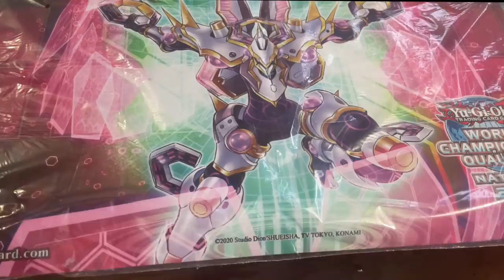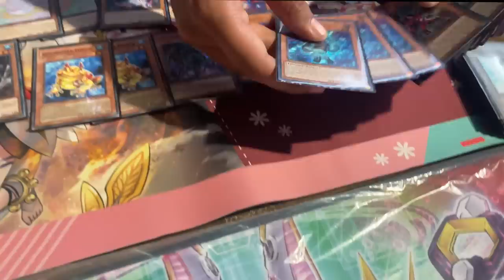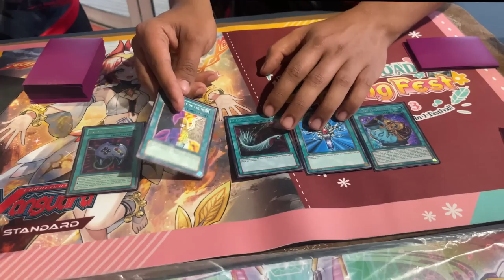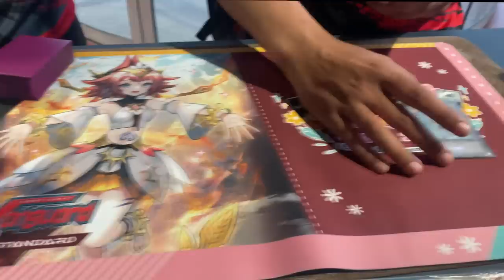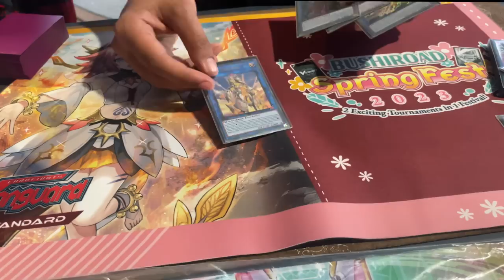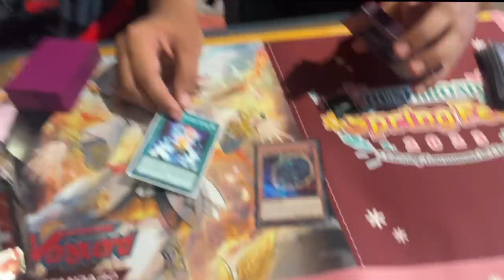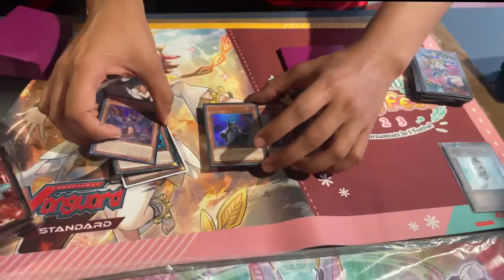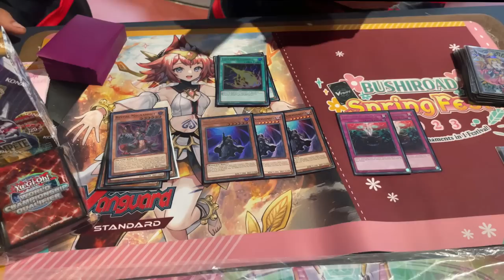Spright Melffy - Top 32 / 64 CDF 2023 - Abdou.G et Samir.B